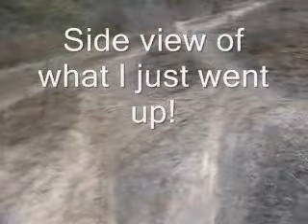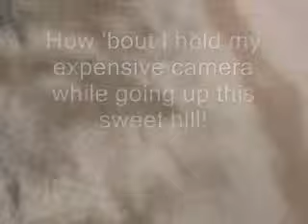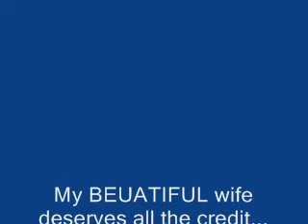Muni (Mountain Unicycling) at Ute Valley Park, Colorado Springs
Perhaps the best MUni video of all time, or not.